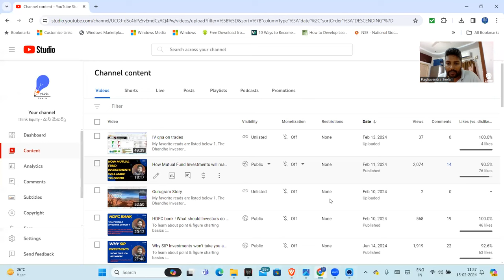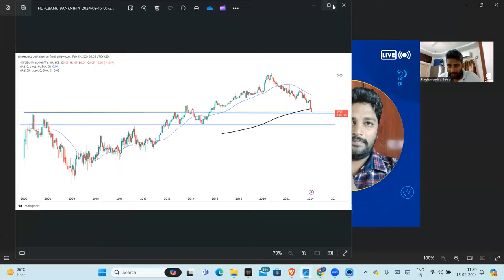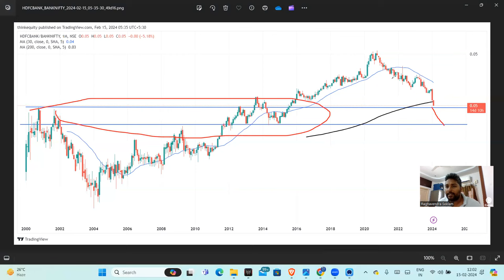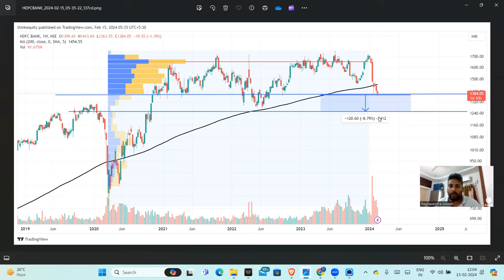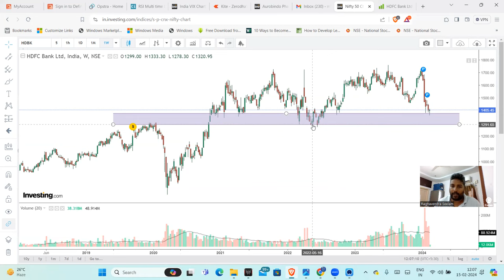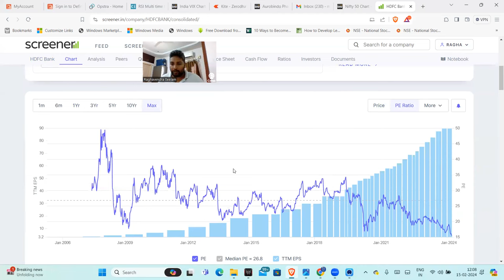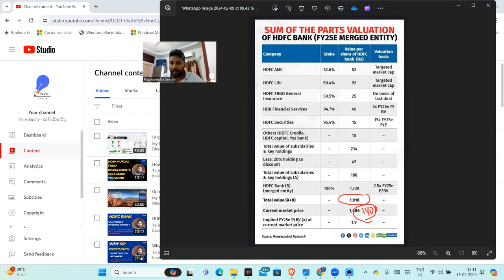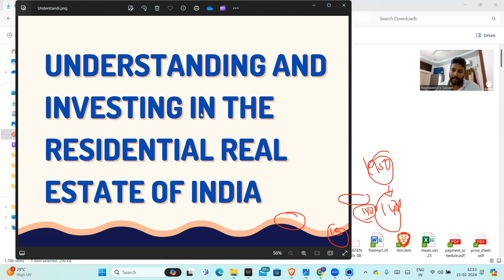HDFC BANK ! What Levels to ADD !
Real Estate Webinar

For personal questions telegram : 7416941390

Nifty
BankNifty
Open Interest
Option Charts

1. The Dhandho Investor
2. Common Stocks and Uncommon Profits
3. One Up on Wall Street
4. Learn to Earn
5. The Unusual Billionaires
6. Reminiscence of a stock operator

Technical Analysis Books:
1. how to make money trading with charts
2. Technical Analysis and Stock market profits

Some Self-help books I recommend to read:
1. Power of your Sub- Conscious Mind
2. Think and Grow Rich
3. The Steve Jobs Way
4. Ted Talks
5. Crush It
My Video gear:
1. Samsung Galaxy S8
2. Dell Laptop
3. Microphone
4. Gorilla Pod